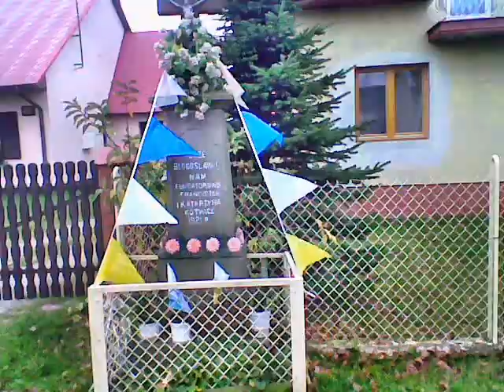GMINA PIEKOSZÓW-KAPLICZKI PRZYDROŻNE.